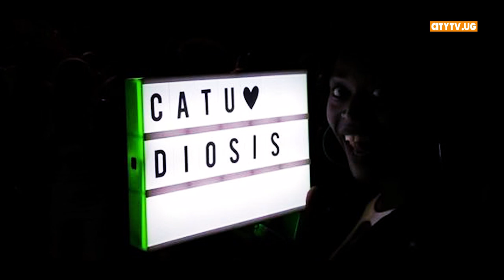Catu Diosis a DJ and Creative Entrepreneur from Kampala | City Beats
Recent years have revealed a growing trend of female DJs. While advanced technology makes it extremely easy for anyone to start DJing. Today Catu talks about DJing and her next journey of fashion designing.